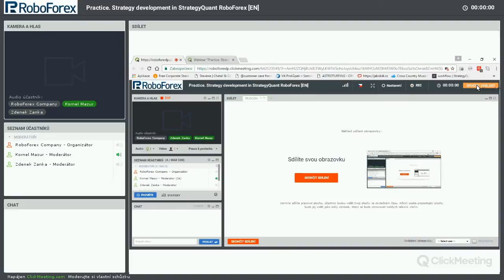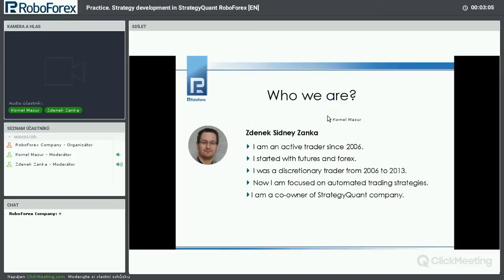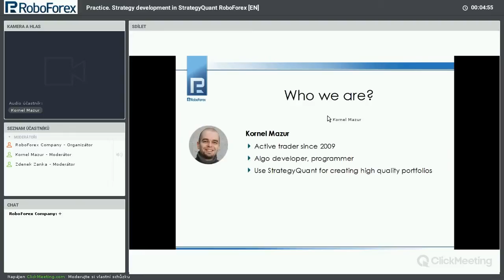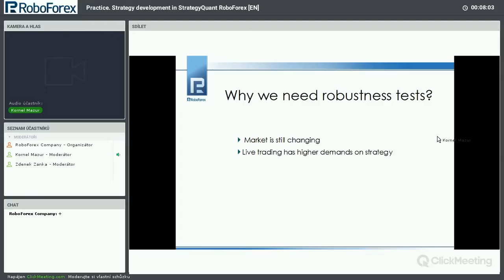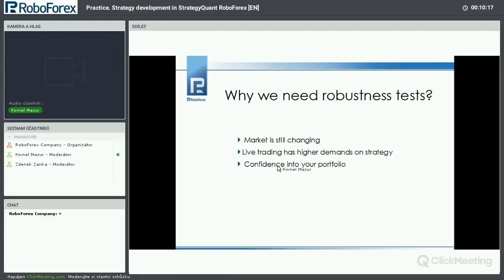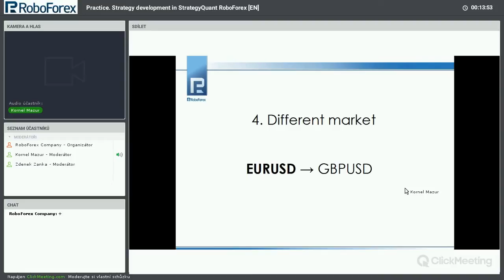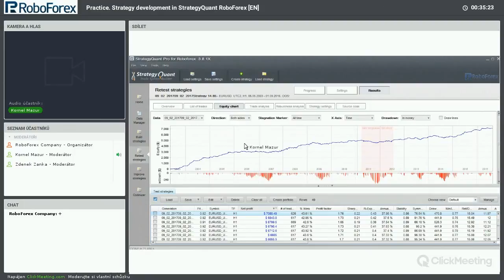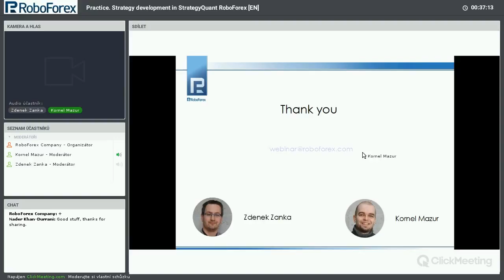Strategy development in StrategyQuant RoboForex - Webinar 2017.02.09